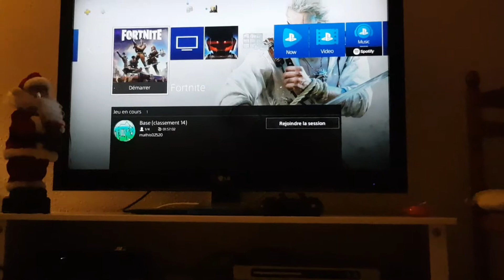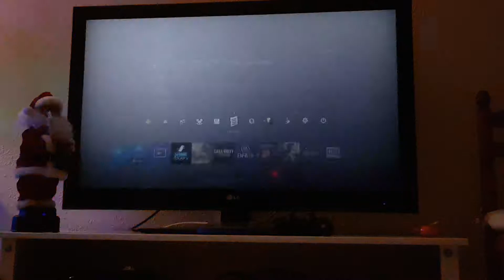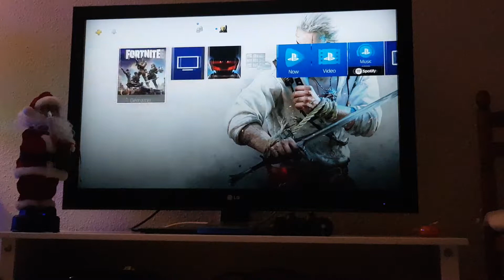On vise le top 1